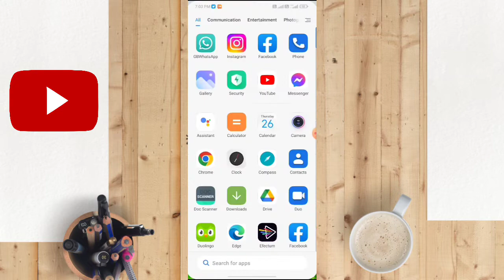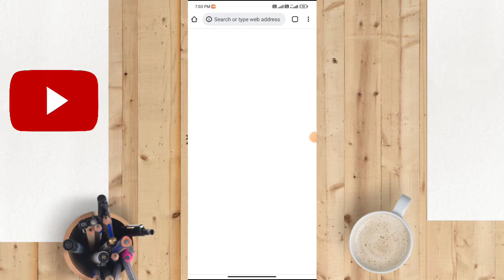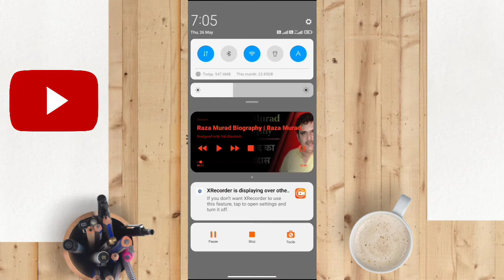How to play YouTube video in background | YouTube videos ko background me kaise chalaye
In this video we have discussed about How to play YouTube video in background people also want to know YouTube videos ko background me kaise chalaye

Quires Solved :
how to play youtube video in background android
youtube background
youtube videos in background
youtube in background iphone
play youtube in background iphone
how to play youtube videos in background in hindi
youtube video in background

and wikipedia throgh Commons through Google.com  (free to share and use),